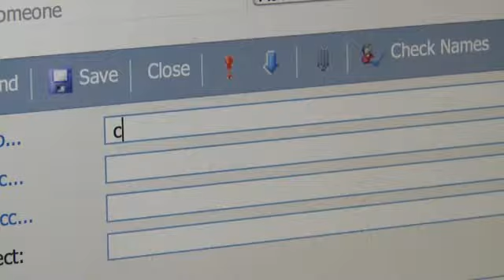Hotline established for reporting complaints against MPD